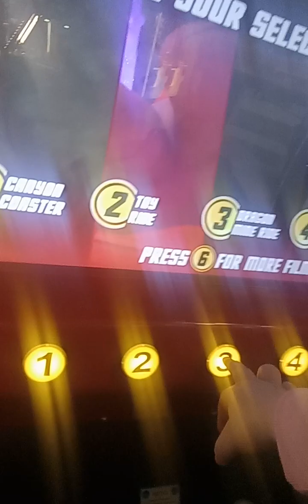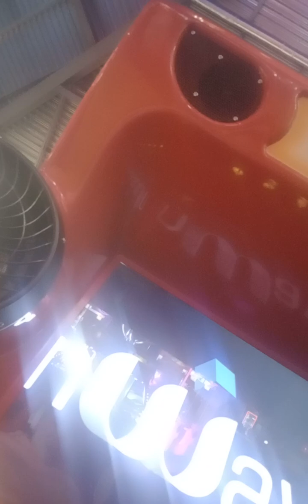Roller Coaster (Dragon ride)